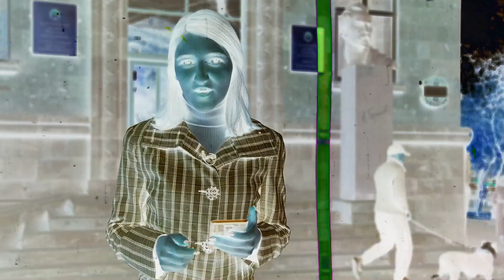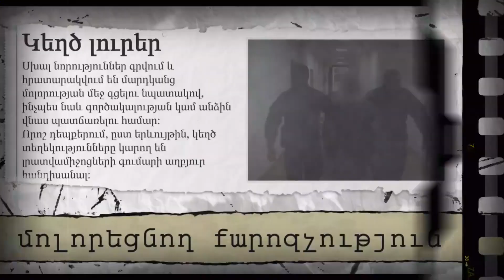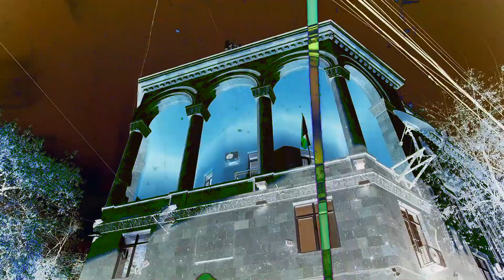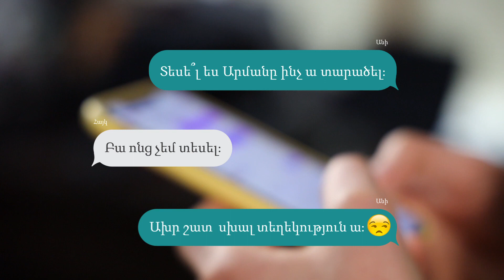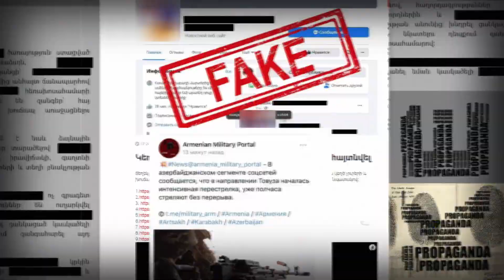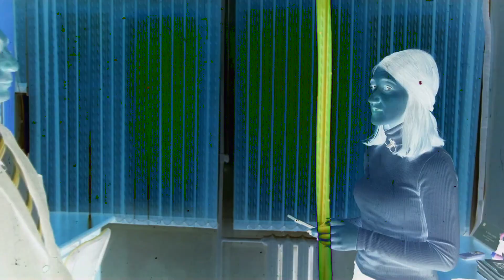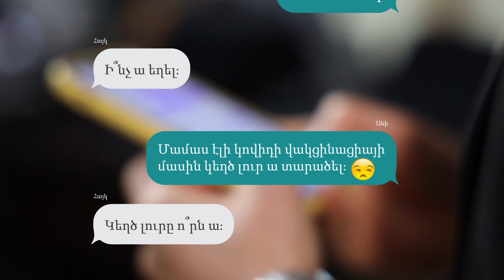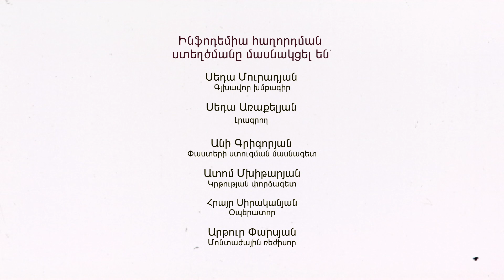Ակադեմիական քաղաքը մեկ պարբերության մեջ -Ինֆոդեմիա 14